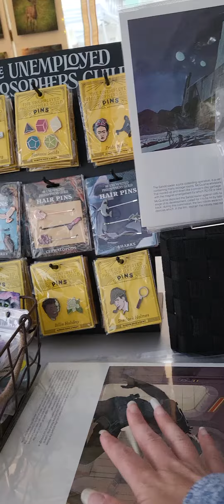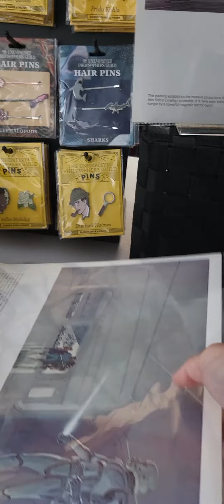star wars concept art. Excelsior pop culture shop